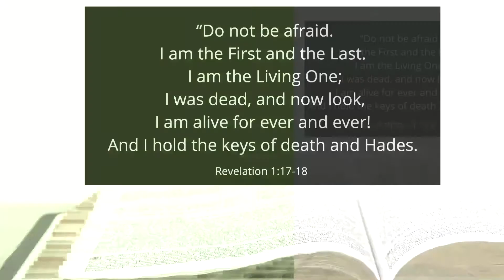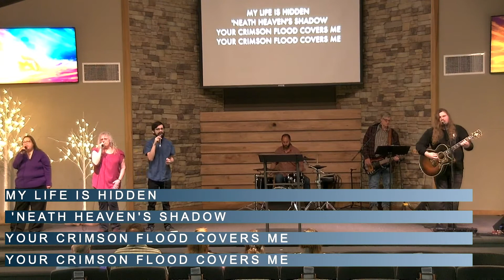Good News Speaks